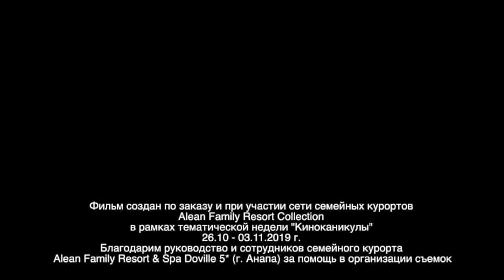Клип Максатиха КЭМП. Осень'19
Максатиха КЭМП проводила киносмену  в Family Resort & Spa Doville Анапа с 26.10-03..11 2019 года.

Дети сами придумали текст и вместе с педагогами написали музыку. Параллельно снимали клип на эту песню. В процессе создания фильма мы обсуждали с детьми, что им больше всего не хватает, на что стоит обратить внимание. Тема дружбы6 одиночества, принятия себя.